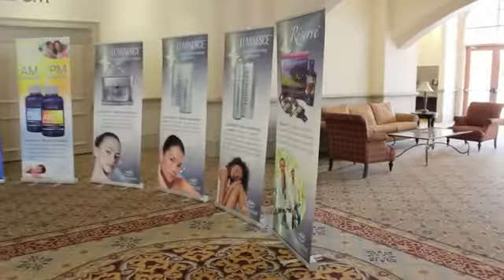Best Stem Cell Skin Care Products